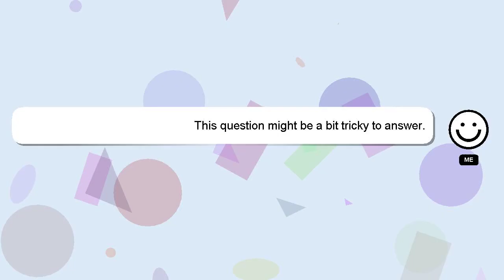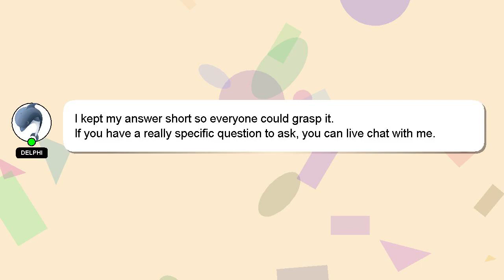How to deal with current affairs for upsc?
Here's a short introduction about myself, Hey, I'm known as Delphi. I am at your disposal to help you with any questions you have. - How to deal with current affairs for upsc?

If you have specific questions that need answers, please don't hesitate to comment or chat with me. Your answer will be appreciated and acknowledged with a 'heart' from me.

*2 What we are experimenting :*